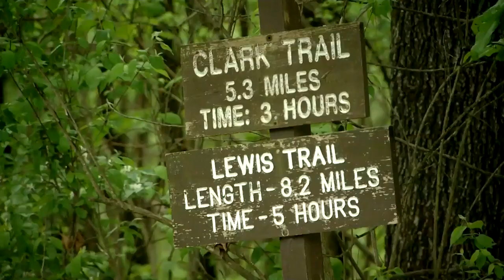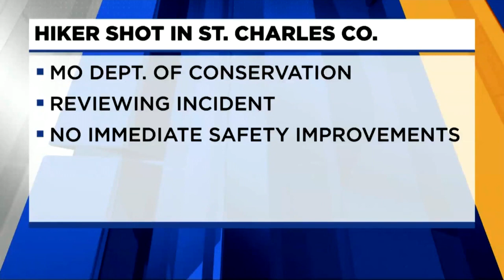Department of Conservation investigating after hiker shot in St. Charles County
Missouri Department of Conservation agents are investigating after a hunter accidentally shot a hiker thinking he was a turkey Saturday.